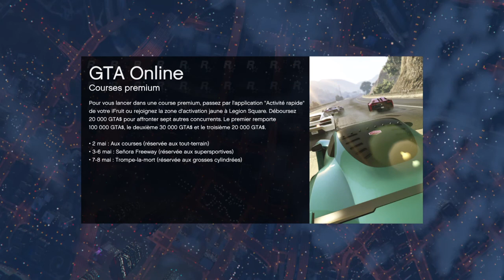Grand Theft Auto V en ligne | Courses, missions en ligne.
Courses, missions en ligne .
Description de la chaîne :  Entertainment
Le nom du créateur de cette vidéo est: Entertainment
- Vidéo pour YouTube.
- Vidéo pour le divertissement.
- Vidéo créée par:  Entertainment.

- Langue privilégié: Français.